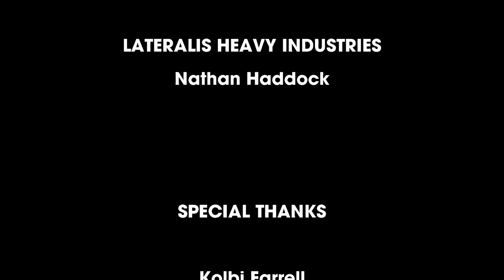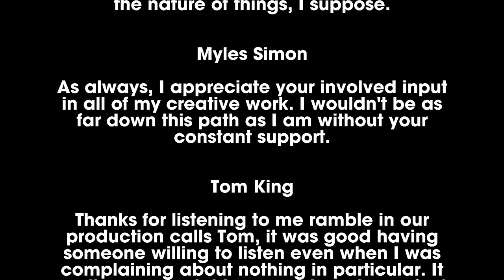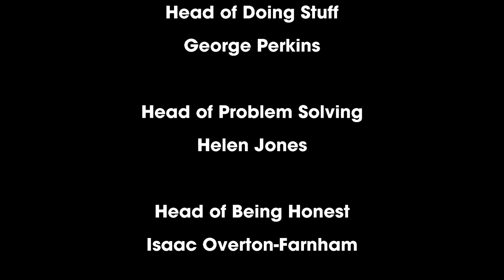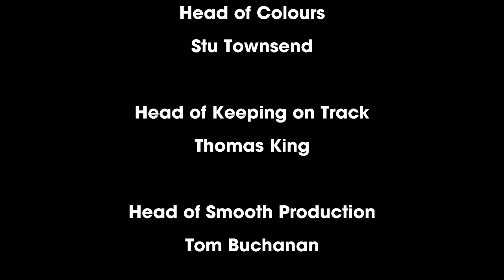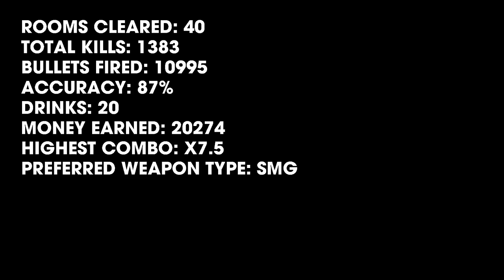OTXO - Full Game + All Bosses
OTXO - Enter an inexplicable, abstract mansion to rescue a loved one in this fast-paced, brutal, and dark roguelite filled with precise but savage gunplay and time-bending slow motion. Face your inner demons and unveil the secrets of the Mansion.

VIDEO CHAPTERS
0:00 The Infinite Foyer
4:08 Inbred Basilisk
4:50 The Primordial Conservatory
10:58 Senior Grand Botanist
11:50 The Boundless Hallways
17:30 The Legionary
18:30 The Untold Bathhouse
25:06 The Abhorrence
25:56 The Colossal Chapel
32:32 Deabrua
33:24 The Bottomless Cellar
40:34 Mr. Manslaughter
41:34 The Vast Library
49:17 Ehiztaria
50:03 The Cosmic Ballroom
59:00 Red Mask
59:25 The Heart Of The Mansion
59:58 The Forsaken Heart
1:00:50 Ending & Credits